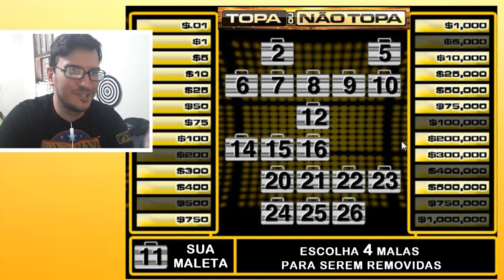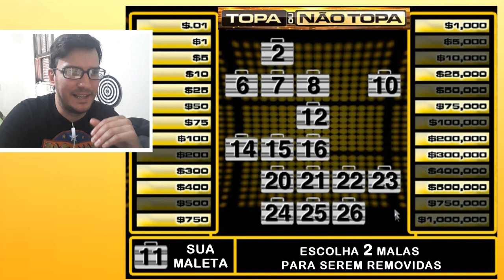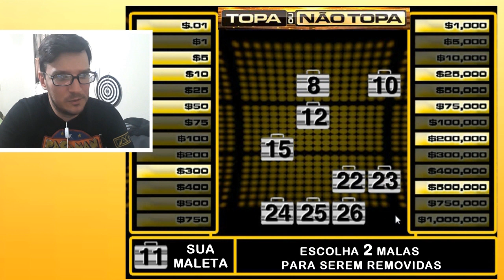TOPA OU NÃO TOPA - TESTE DE JOGO COM WAGNER SILVA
Olá amigos e inscritos do canal, hoje vamos jogar o jogo do TOPA OU NÃO TOPA e convido a todos para conferir essa jogada com a gente!

LINK PARA VOCÊ JOGAR O JOGO DO TOPA OU NÃO TOPA NO COMPUTADOR

topa ou nao topa 2019 - Topa ou não Topa